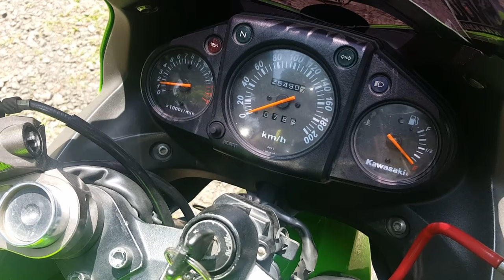My 4th Motovlog : My Ninja 250R Performance